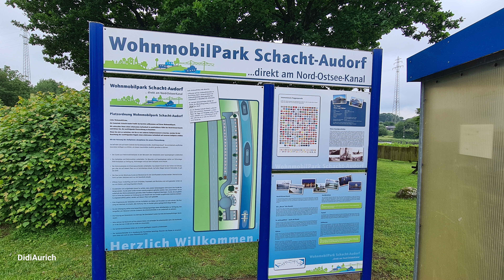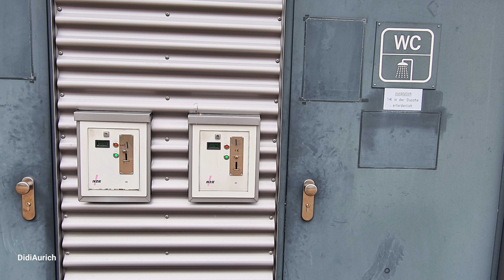Stellplatz, Wohnmobilstellplatz, Wohnmobilpark Schacht-Audorf am NOK, 41 Stellplätze für Wohnmobile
Stellplatz, Wohnmobilstellplatz, Wohnmobilpark Schacht-Audorf  am Nord Ostsee Kanal.
Der Wohnmobilpark Schacht-Audorf bietet Stellplätze zu einem Preis von 14 EUR pro Nacht in der Hauptsaison. Zwei Erwachsene und Kinder sind im Preis inbegriffen. Die Zahlung erfolgt am Parkscheinautomat. Die Anreise ist von 9 bis 18 Uhr möglich. Die maximale Übernachtungsdauer beträgt 3 Tage. Der Platz verfügt über 41 Stellplätze und ist für Wohnmobile geeignet. Wasser kostet 1 EUR pro 100 Liter, Strom 70 Cent pro kWh. Die Entsorgung von Grauwasser und Kassettentoiletten ist inklusive. WCs und Duschen sind vorhanden, wobei die Nutzung jeweils 1 EUR kostet. Hunde sind erlaubt, der Platz ist beleuchtet, jedoch nicht bewacht. WLAN ist nicht verfügbar. Der Platz liegt außerhalb und in der Nähe der Autobahn, teilweise uneben und teils schattig. In der Umgebung gibt es Museen sowie ausgewiesene Wander- und Fahrradwege. undefined

Moin moin.

„Copyright“ DidiAurich

Viele weitere Videos auf:
Many more videos on:
Beaucoup plus de vidéos sur:
Muchos más vídeos sobre:

Videos zu folgenden Themen finden Sie unter:

Angeln / Fischen
Aquarium Wilhelmshaven
Boot Düsseldorf
Botanischer Garten
Costa Rica
Custombike Show Bad Salzuflen
Demo Rennen Motorrad
Dominikanische Republik
Dortmund Motorrad Messe
Dubai VAE
El Gouna Ägypten
El Salvador
Essen Motor Show
Fahrrad Touren
Flusskreuzfahrt Russland
Fujairah VAE
Garmisch Partenkirchen
Hotel, Resort
Jade Race
Las Vegas
Laufen Joggen
Leeraner Miniaturland
Mobile / Fahrzeuge
Mosel / Rhein
Motorrad Dortmunnd
Night of Freestyle
Nordkap u Lofoten
Oman VAE
Ostfriesische Inseln
Ostsee Rundreise
Ras al Khaimah VAE
Rhein / Mosel
Schlösser Burgen
Skyscraper/Tower
Sri Lanka
St. Petersburg
Tag der Seenotretter
Trucks LKW
Vereinigte Arabischen Emirate
Wolkenkratzer/Türme
York England
Zoo Berlin

Impressum
Diedrich Saathoff
Video Erstellung
Kiebitzstrasse 2
26603 Aurich
Handelsregister: 90087319
Registergericht: Papenburg